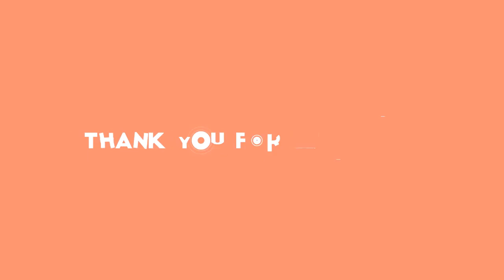Matuš před porodem Lucky děsí! Návrat k alkoholismu?!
bohuš matuš,žhavé drby,alkoholismus,alkohol